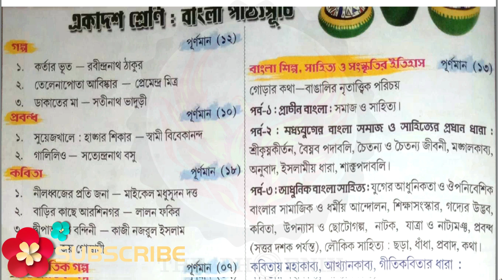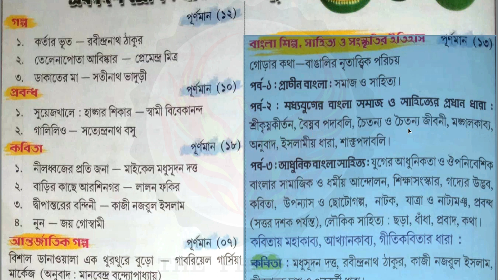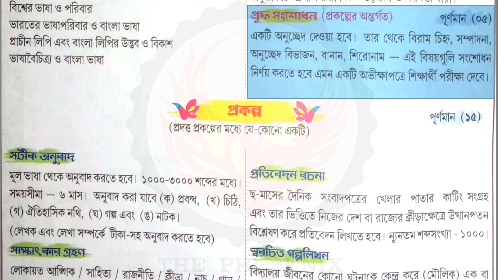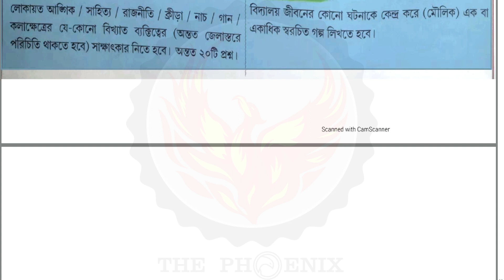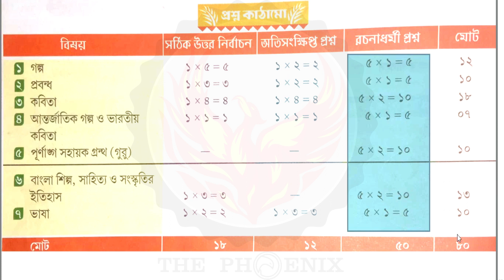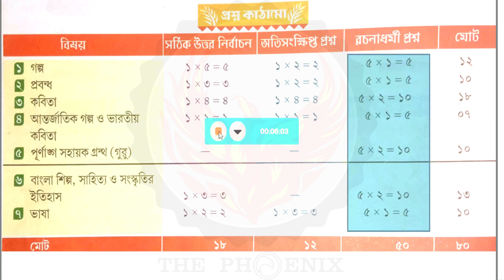Class 11 Syllabus | Ranajit Sasmal | The Phoenix